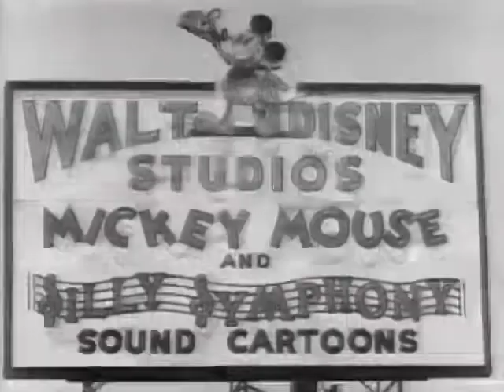The Disney Studios Story